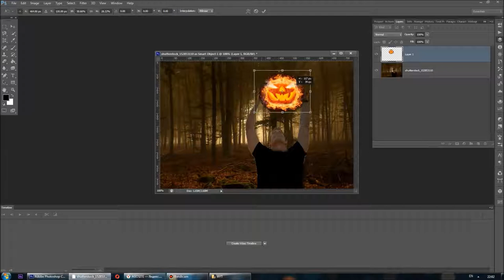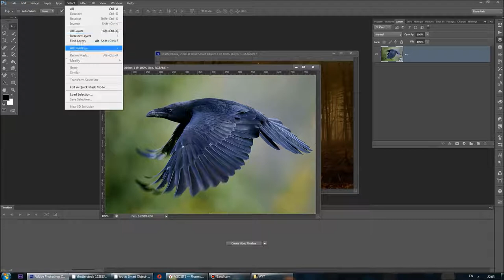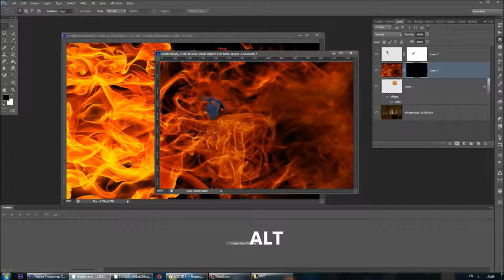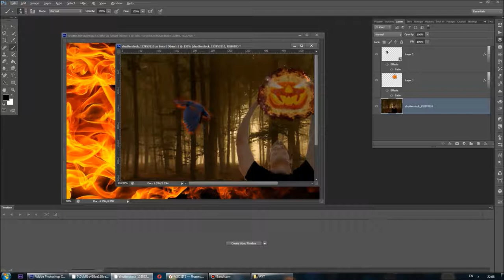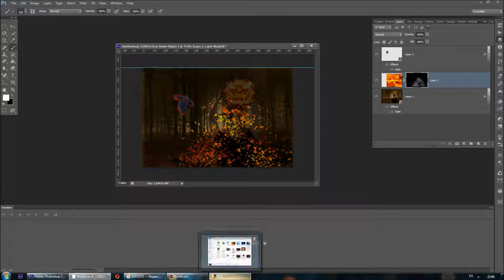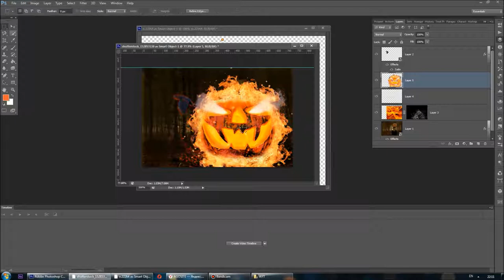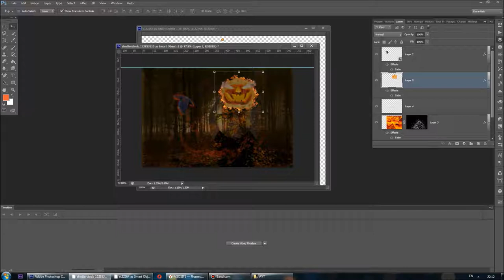Հելոուին: ֆոտոշոփ դաս / halloween: photoshop TUTORIAL / Хэллоуин: фотошоп урок